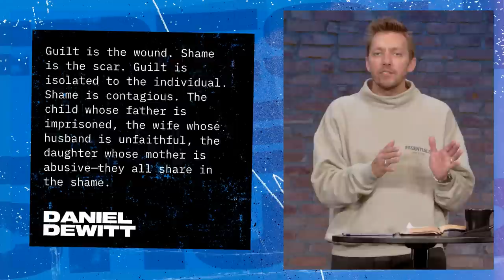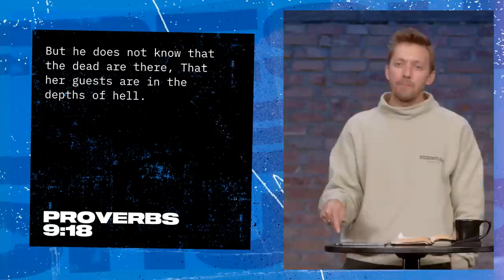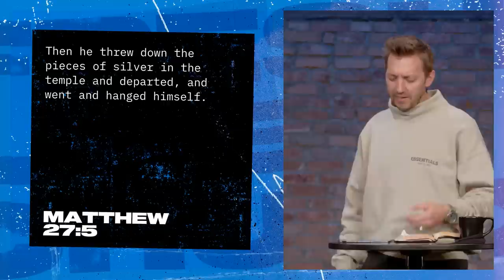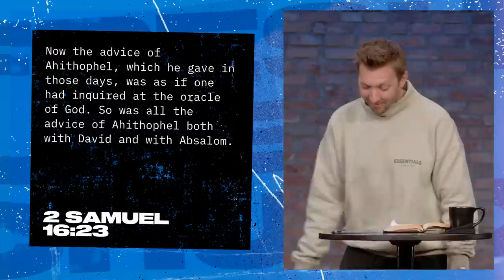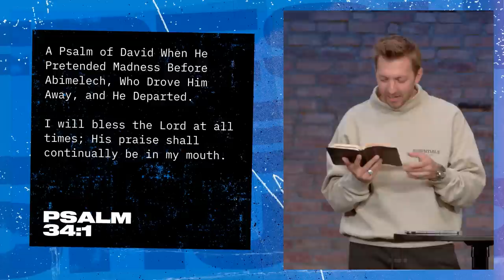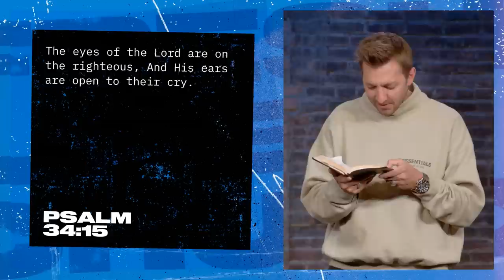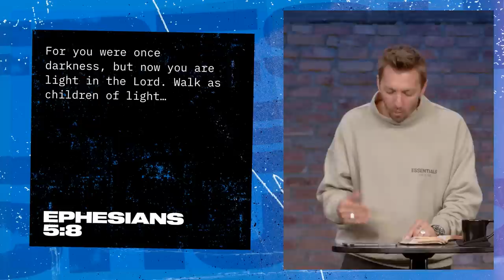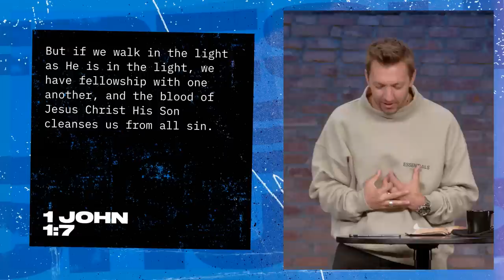Don't Let Shame Hold You Back | Pastor Levi Lusko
Your sins don’t define you, and shame has no power over you. Learn about how your identity is found in Jesus’ sacrifice, not in your failures.

00:00 Welcome to Fresh Life Church!
00:19 New series alert!
01:28 Phil Wickham is joining us for MVMNT Conference!
02:43 Title - Don’t Let Shame Hold You Back
06:48 Daniel Dewitt Quote
09:15 Proverbs 9.18
12:06 Matthew 27.5
14:14 2 Samuel 16.23
16:05 17.23
17:26 Psalm 34.1
21:30 Psalm 34.1-15
23:38 Point One - New Identity
24:24 Ephesians 5.8
28:37 2 Corinthians 10.5
29:19 Psalm 34.13 & Psalm 103.12
29:45 Point Two - Empathy
29:53 Romans 2.4
32:35 Point Three - Community
32:47 Psalm 34.3
33:35 1 John 1.7
34:23 Three Keys to Grow Shameful
37:49 Point Four - Holy Spirit in Me
38:27 Romans 8.15
39:56 Psalm 34.5
45:00 If you just gave your life to Jesus, tell us!